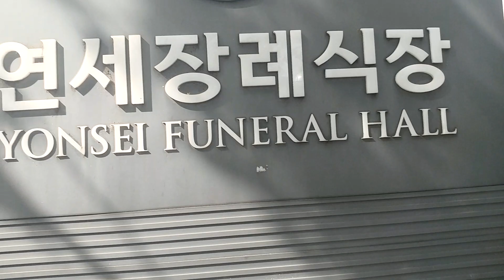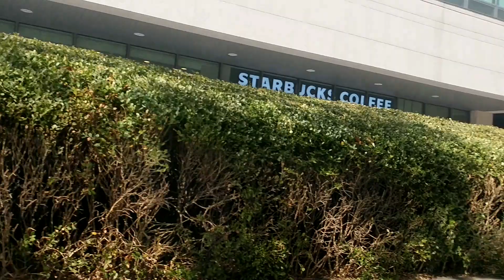Rest in Peace Sulli 설리 F(x) Memorial Yonsei Funeral Hall 연세장례식장 10-16-2019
Sulli memorial for fans 10-15 to 10-16 at Yonsei funeral hall